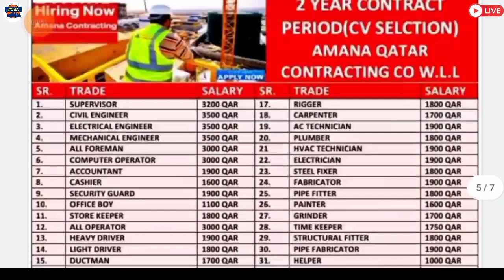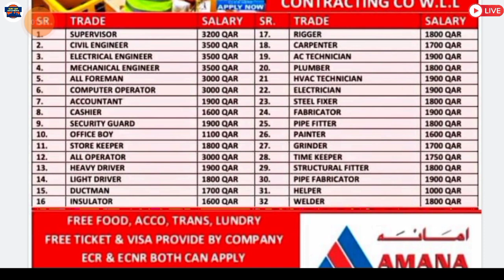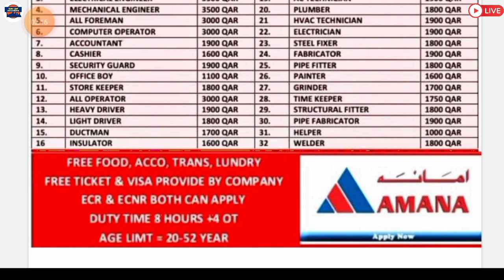Jobs In Qatar 🇶🇦 2021 ¦¦ Free Visa + Free Ticket ¦¦ High Salary Job ¦¦ Gulf Job Solution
⏩Required Documents:-
(5) CV

⏩GulfJob
KuwaitJobs
OmanJobs
BahrainJobs
QatarJobs
UAEJobs
DubaiJobs
DohaJobs
SharjahJobs
AbuDhabiJobs
SaudiArabJobs
ForeignJobs
GulfJobSolution